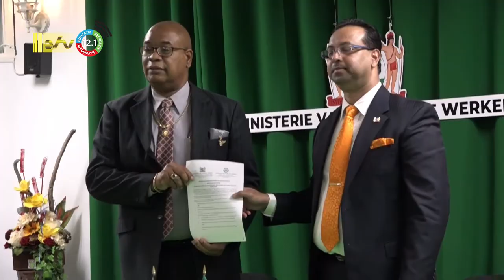04 05 2022 Contractondertekening brug Corantijnrivier een feit